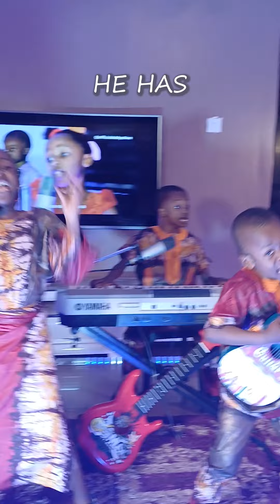Emmanuel Has Done it Again Oh - Gabriel Eziashi x Henrisoul (Chorus)